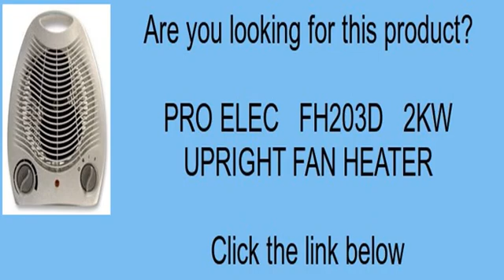PRO ELEC FH203D 2KW UPRIGHT FAN HEATER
2KW UPRIGHT FAN HEATER--- External Height : 262mm--- External Width : 220mm--- Power Rating : 2kW--- Supply Voltage : 240V--- Colour : White--- External Depth : 130mm--- External Length / Height : 262mm--- Frequency : 50Hz--- Output Power : 2kW--- Supply Voltage AC Max : 240V--- Weight : 1.135kg.